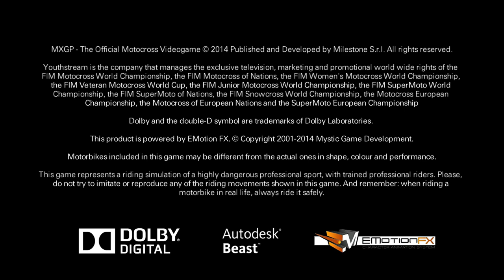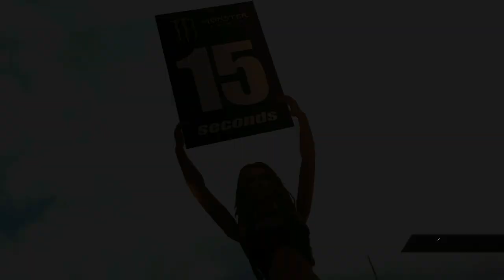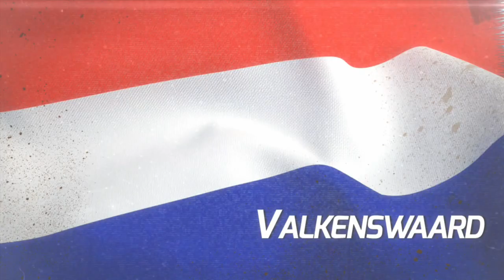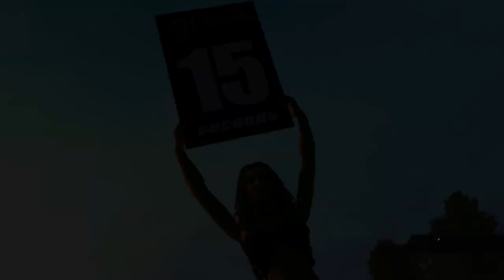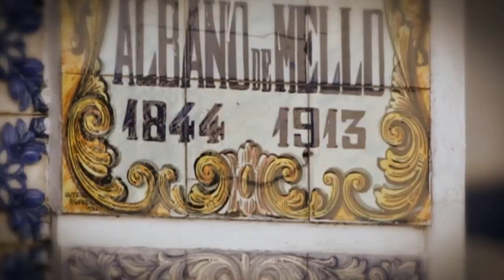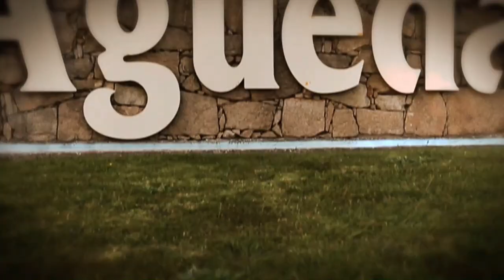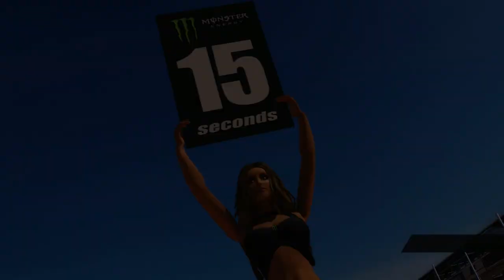Live Replay 5° Piccolo Campionato Motocross MXGP Full HD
Replay della live trasmessa in data 18/11/2024 con il gioco per Xbox 360 MXGP, trattasi di un gioco dedicato al campionato Motocross, veramente molto bello e molto appassionante da vedere e giocare assolutmente.
BUONA VISIONE.